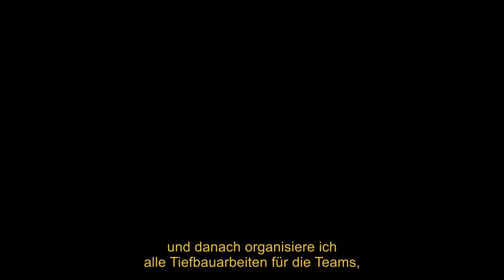Davide Bauleiter für Tiefbauarbeiten Telekommunikation